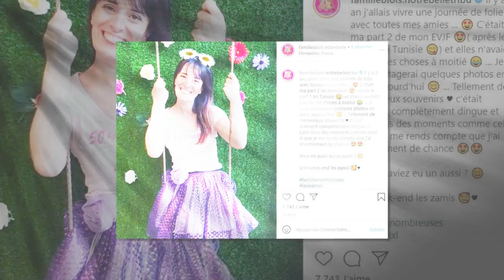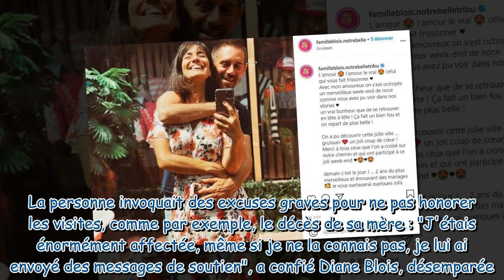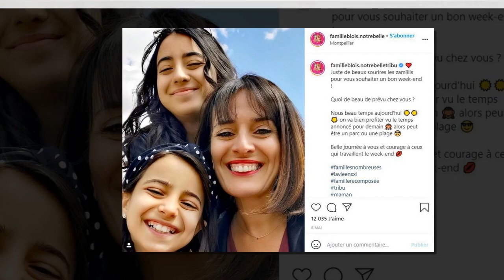Familles nombreuses, la vie en XXL : les Blois échappent de justesse à une énorme arnaque